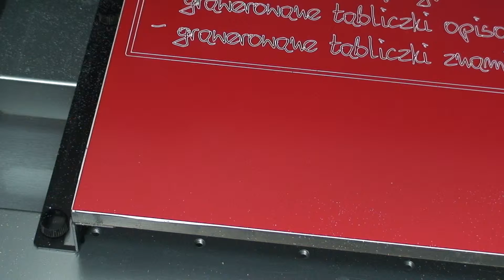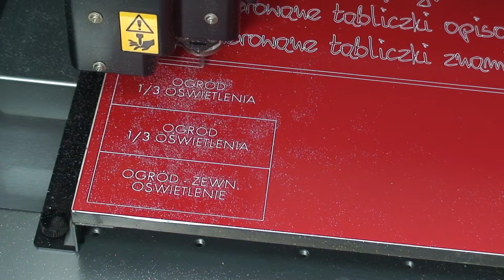Tabliczki opisowe technologiczne 1 - WebSystem grawerowanie.ppp.pl